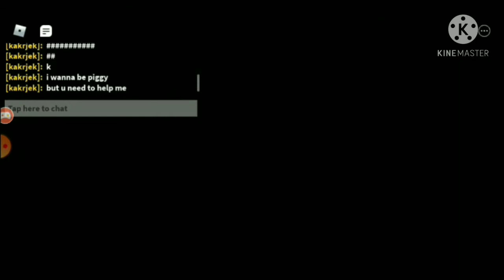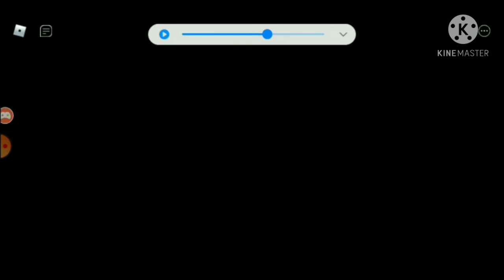Survivor Ending! Roblox Piggy Book 2 Chapter 6 The Factory!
What's up, Team Carlos! Welcome to another video! Today's video I am going to play Piggy Book 2 Chapter 6 Factory! Plus I got the survivor ending! Hope you enjoy!

➡️About Piggy:
Do you have what it takes to escape Piggy and uncover the mysteries surrounding the beast?

➡️About Carlos the Crocodile:
Welcome to the channel! This channel is meant for Gaming, Predictions, Theory's and more! Carlos Chua (Carlos the Crocodile) is the main gamer of this channel! He will do a lot of gameplay and tutorials videos! Sometimes he will tell his friends to help him win or play a game with him!

🎮Piece Gaming, Team Carlos!🎮